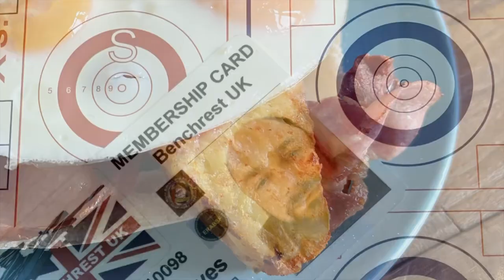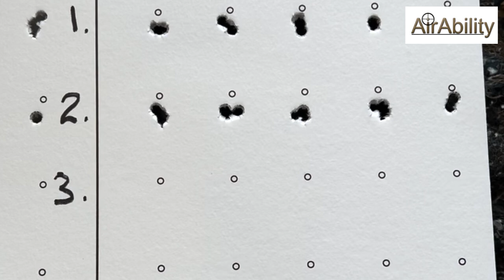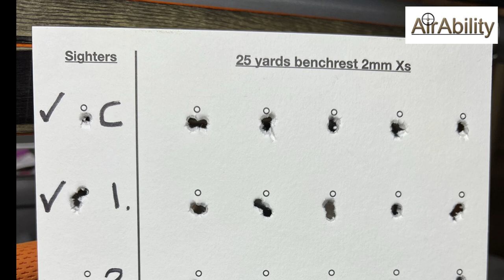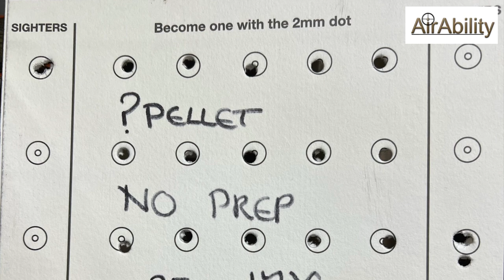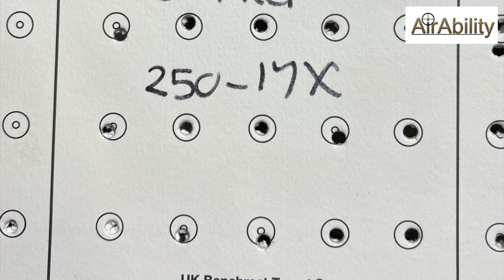39. Pellet Testing (Part 1) for 25m Air Rifle Benchrest Shooting.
The AirAbility YouTube channel and Facebook group seeks to promote inclusivity in the UK airgun community.

With a focus on shooters with physical limitations and their friends, we showcase outdoor and benchrest shooting as well as the back garden plinker.

Anyone can join that wishes to promote air gunning and safety in a positive way.

Our intention is to create a friendly online community that can support  everyone who wishes to take part in airgun shooting.

AirAbility YouTube Channel

AirAbility Facebook group

Fx
Air Arms
Bsa
Anschutz
Daystate